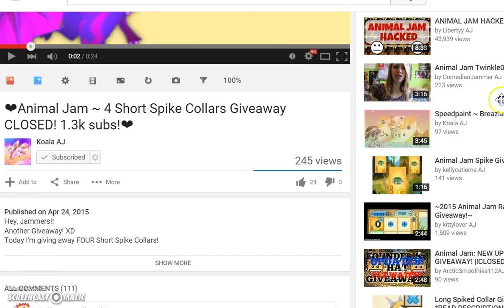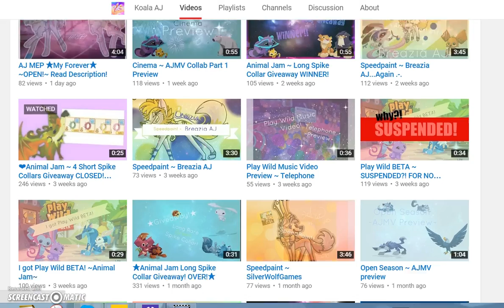Animal Jam |I GOT A NEW COMPUTER and Won a REALLY BIG GIVEAWAY